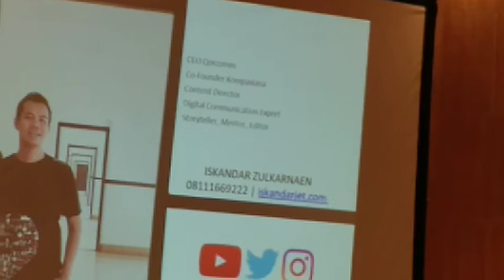Merawat Pancasila Ala Generasi Millenial pemateri Iskandar Zulkarnain Acara Bersama BPIP Keren